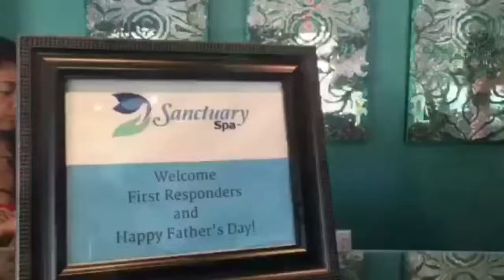Wesley Harris Reporter ( Edit 1)